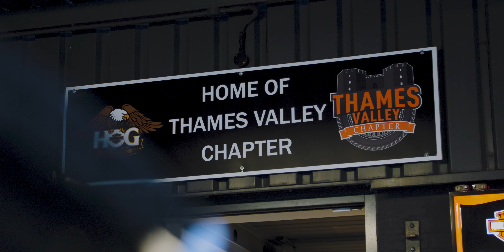Reading Harley-Davidson | Bike Nights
Check out all of the highlights for Reading Harley-Davidsons September bike night. Join us for for bikes, special offers, food and live music at one of our future bike nights on the 4th Thursday of every month (April - October)